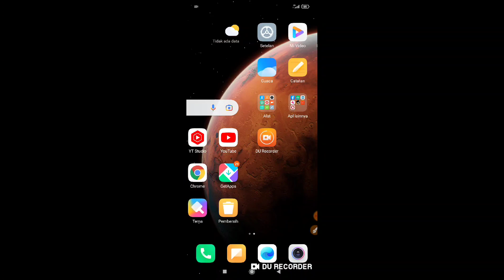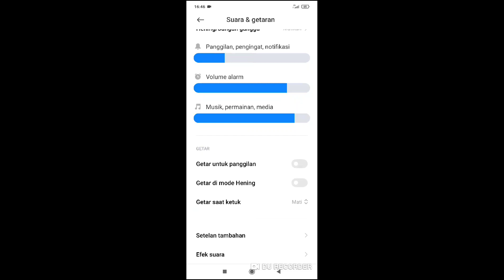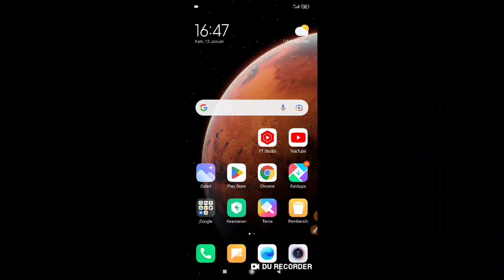Cara Nonaktifkan Suara Screenshot Redmi Not 8 9 10 11 Terbaru